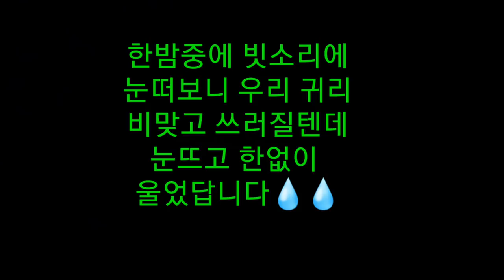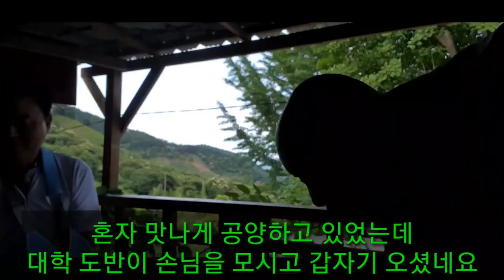귀리농사일기~5부 한밤중 비오는 소리는 귀리를 때리는 소리 새벽 한걸음에 달려갑니다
봄비 치곤  강한비가 연이틀 내렸다  추수를 이틀 앞두고 또 비맞고 누운 귀리들 급하게 내린 답은 빨리 콤바인 부르자